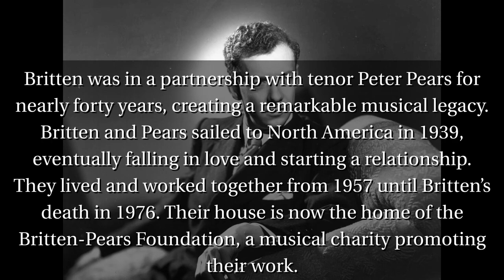Composer Fun Facts - Benjamin Britten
As we get ready to present 𝑪𝒉𝒓𝒊𝒔𝒕𝒎𝒂𝒔 𝒘𝒊𝒕𝒉 𝒕𝒉𝒆 𝑲𝑺𝑶 on December 17 & 18, 2022 we have some Fun Facts about the composers and pieces we'll be performing. This video is about Benjamin Britten and his 𝘊𝘦𝘳𝘦𝘮𝘰𝘯𝘺 𝘰𝘧 𝘊𝘢𝘳𝘰𝘭𝘴, which will feature the KSO and harpist Naomi Cloutier.
For more information about the concert and to get tickets, head